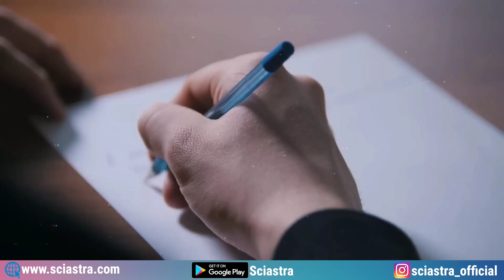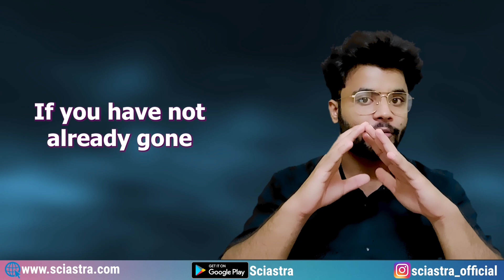NEST 2023 Preparation in 2 Months | NISER & CEBS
1. IAT 2023 Complete Crash Course
2. NEST 2023 Complete Crash Course
3. IAT 2023 Rescue Course
4. NEST 2023 Rescue Course
5. IAT & NEST 2023 Complete Crash Course Combo
6. IAT & NEST 2023 Rescue Course Combo

All courses are given for free if you enroll in SPARTAN 2.0 course

The four-year Bachelor of Science (Research) Programme is organized into eight semesters. The final semester is devoted exclusively to a research project. The following major disciplines are available in the Bachelor of Science (Research) Programme:

1. JEE Main -2022
2. JEE Advance-2022
3. NEET(UG)-2022

Application Forms (available only online):
The online application may be prepared and submitted by accessing the IISc Admission website during 01 April 2022 to 31 May 2022. The application fee is Rs. 500/- for GN/OBC/KM candidates and Rs. 250/- for SC/ST/PWD categories.

Payment of the Application Fee:
Payment option: On-line Payment - Net-banking, Visa Card/ Master Card, Debit/Credit Cards/UPI.